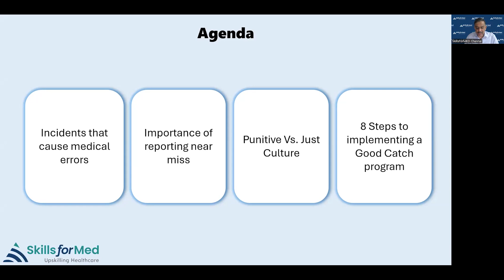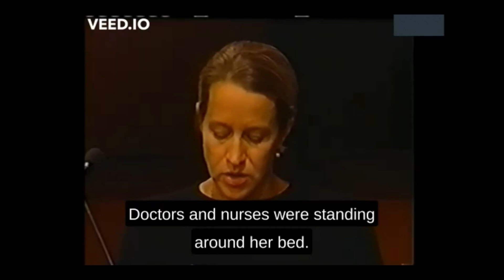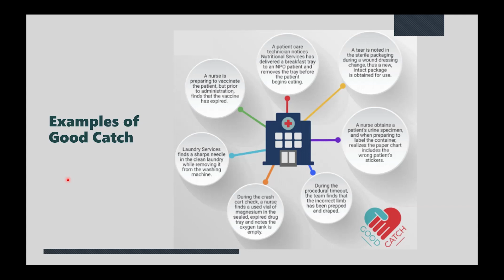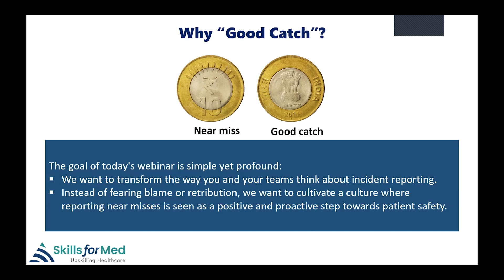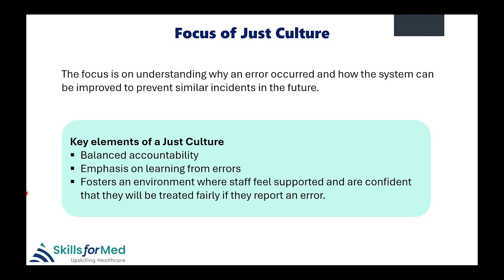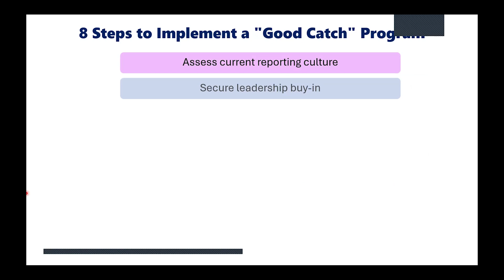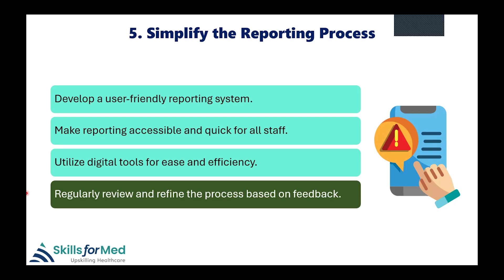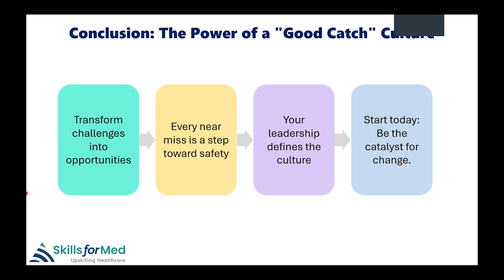Improving the 'Good Catch' Program to Enhance Incident Reporting | Skillsformed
Welcome to our webinar, "Improving the 'Good Catch' Program to Enhance Incident Reporting." In this session, we dive into best practices and strategies to strengthen your organization's 'Good Catch' program. Learn how to foster a safety culture where near misses and potential hazards are identified and reported before they turn into incidents. We will cover key methodologies, actionable insights, and real-world examples to help improve safety and efficiency in the workplace.

Don't miss out on these valuable tips that can help prevent incidents and encourage proactive reporting!

Join us and take your organization's safety protocols to the next level!